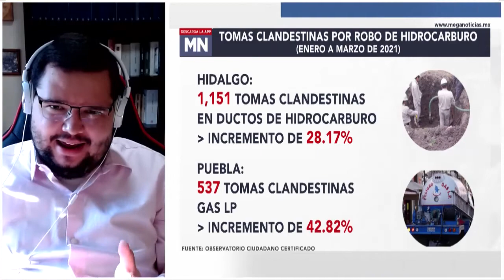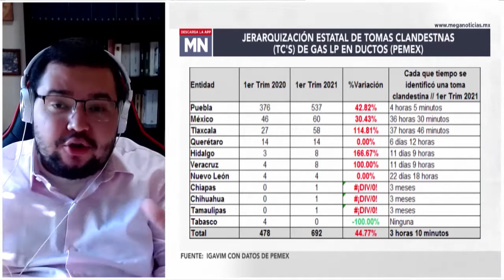Estrategias de seguridad contra el Huachicoleo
Ximena Barbero en entrevista con Víctor Hernández, Especialista en Seguridad Nacional de la Universidad Panamericana